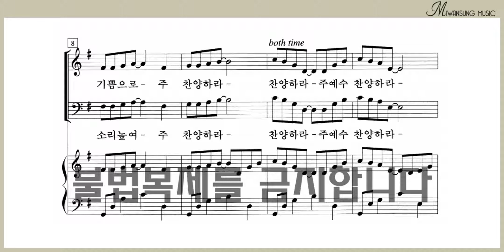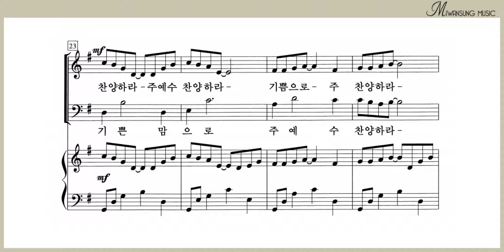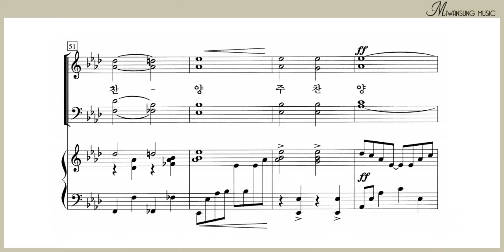기쁨으로 주 찬양하라 / 쉽고 은혜로운 찬양 4집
쉽고 은혜로운 찬양 4집 / 기쁨으로 주 찬양하라
[구매링크]